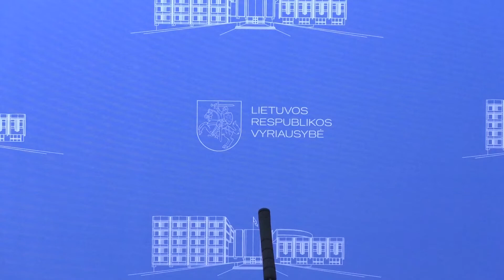Premjeras S. Skvernelis dalyvavo spaudos konferencijoje po Vyriausybės posėdžio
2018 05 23 Premjeras S  Skvernelis dalyvavo spaudos konferencijoje po Vyriausybės posėdžio, komentavo apie Vyriausybės posėdyje patvirtintą 6 struktūrinių reformų paketą.